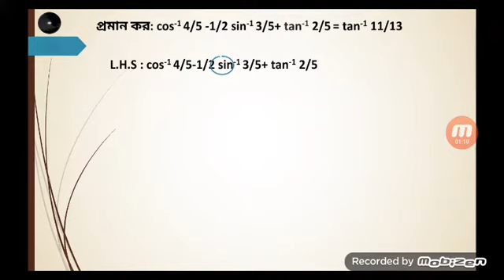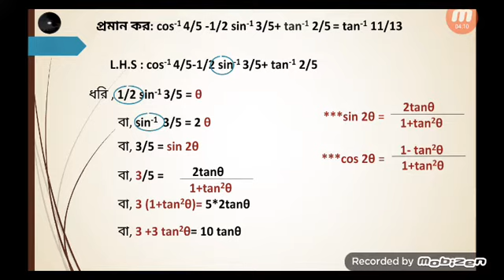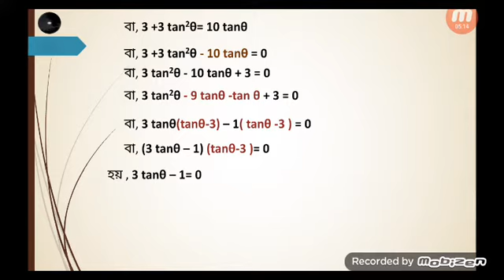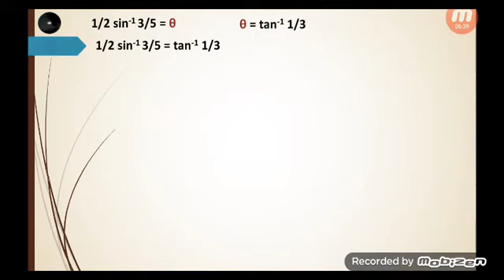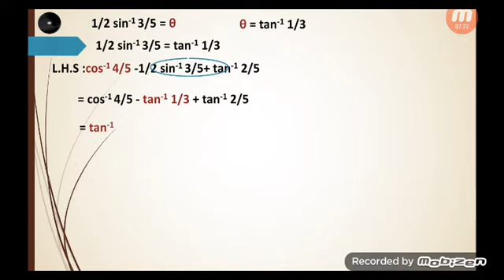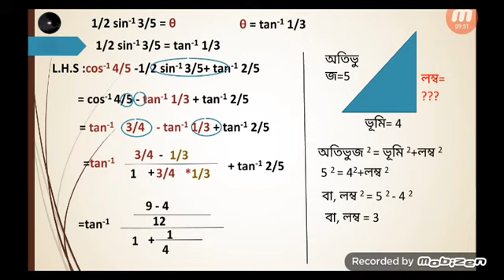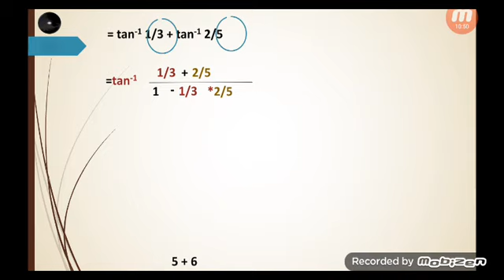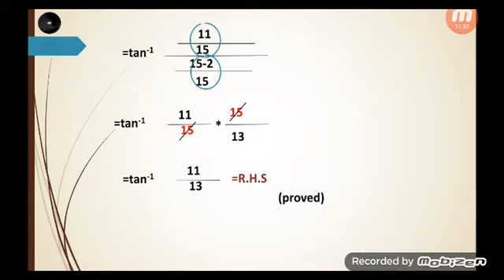ম্যাথম্যাটিকস-১||বিপরীত বৃত্তীয় ফাংশন ||পার্ট-২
ধন্যবাদ